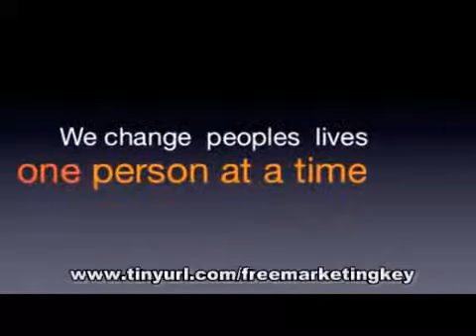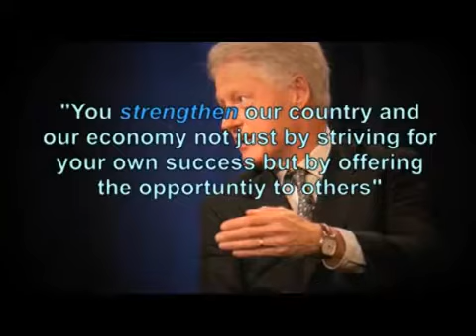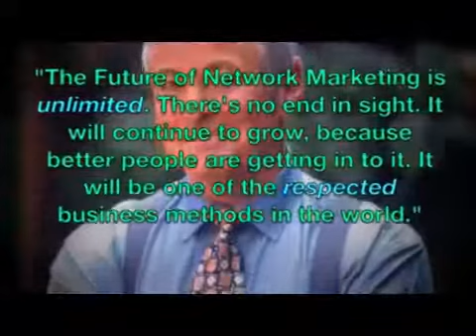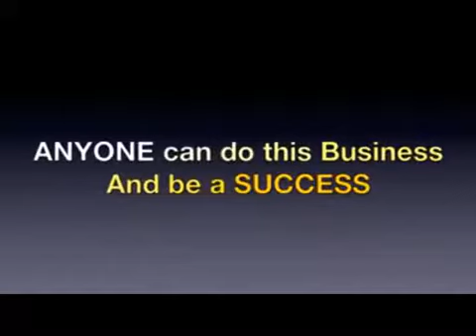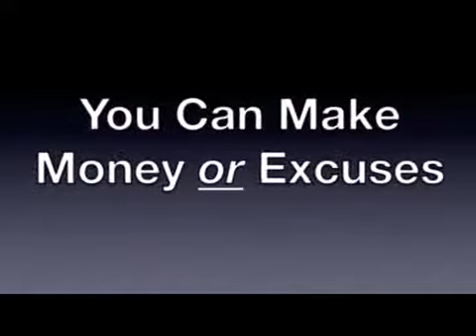MLM vs. Affiliate Marketing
-The number one business currentlly in the united states and world wide - free register , go